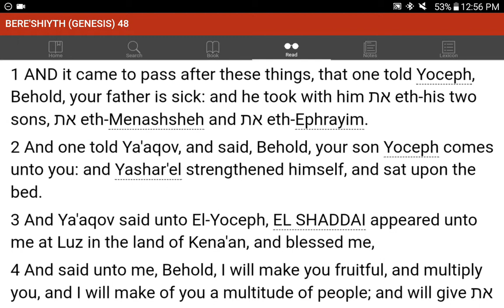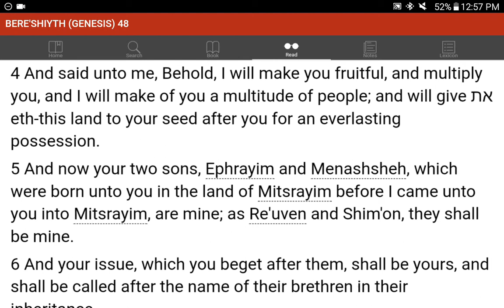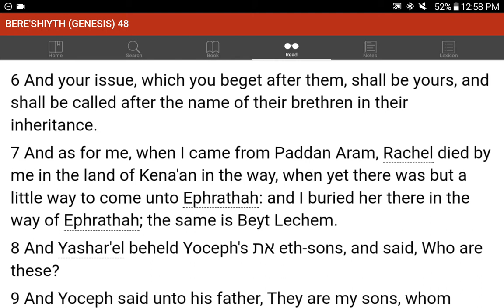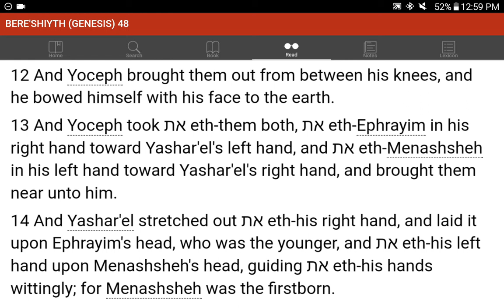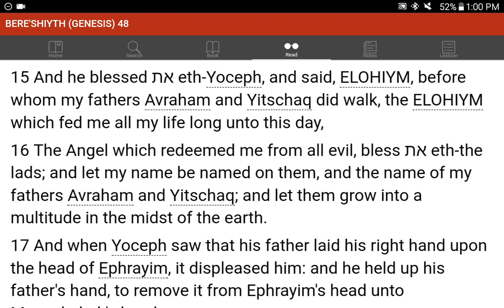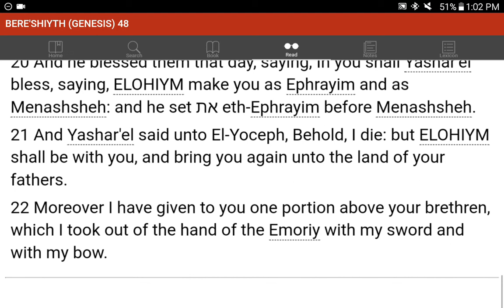💜h?™ "What's the MOST HELPFUL & SIMPLEST WAY that WORKS?"™ GIVE 1P/Month NOW! GCash